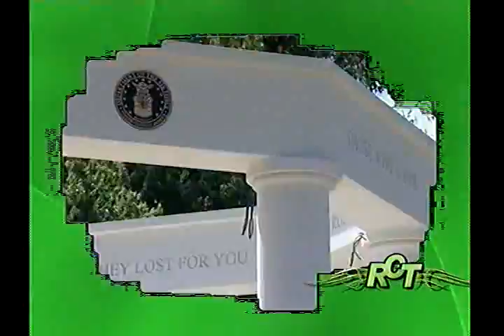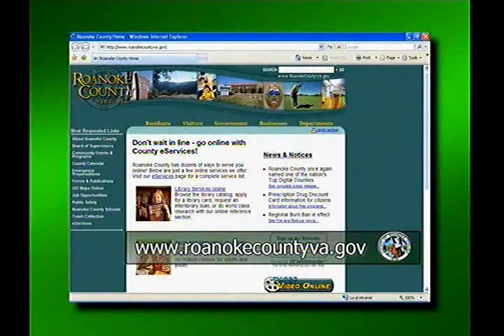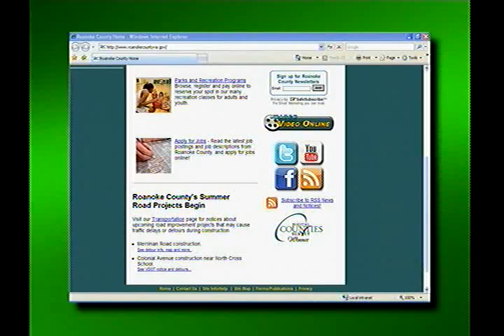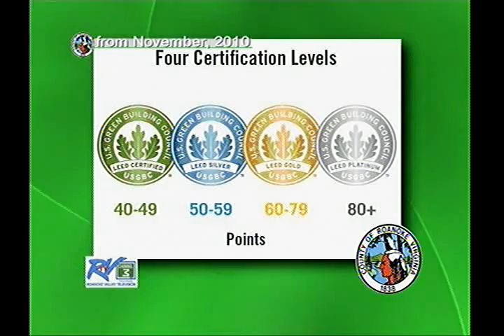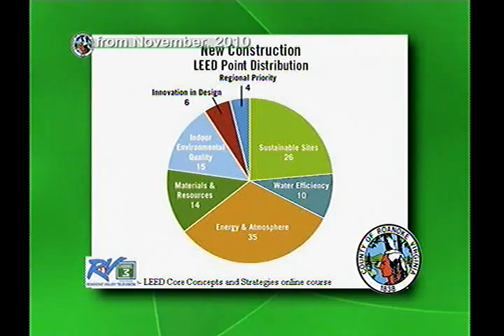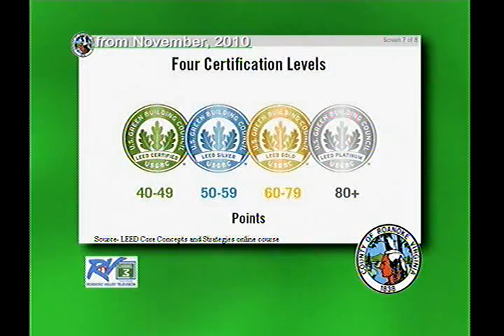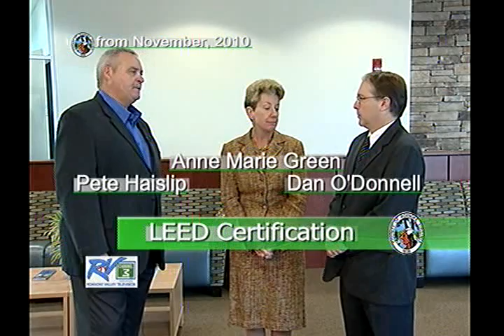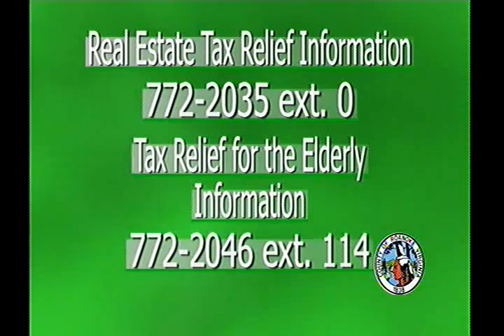Roanoke County Today - January 2011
January 2011 episode of Roanoke County Today.